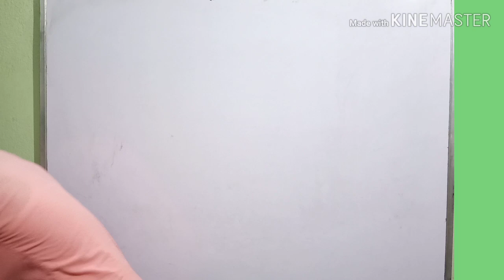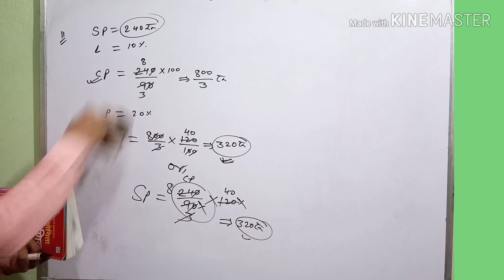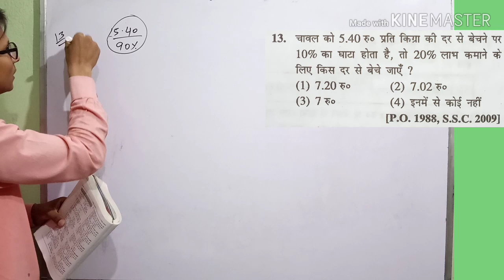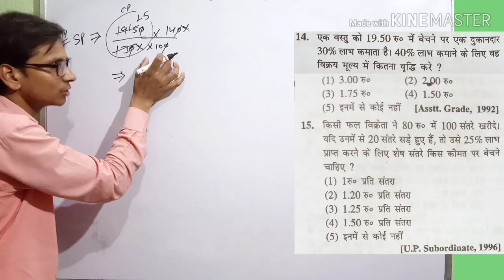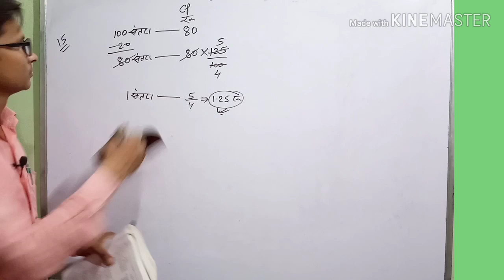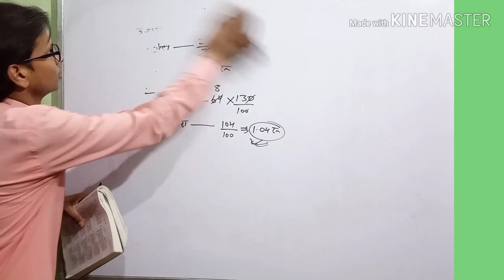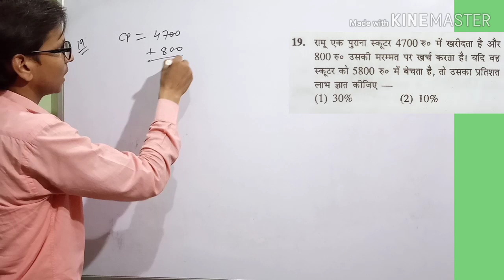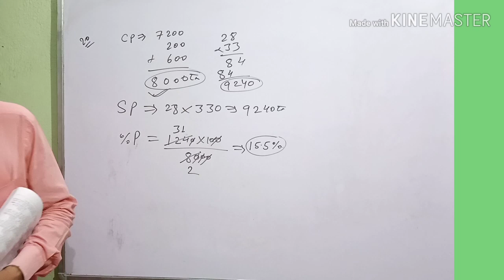Profit & Loss for Sagir Ahmad math book by:-Pankaj air